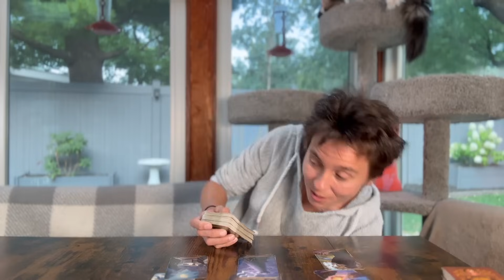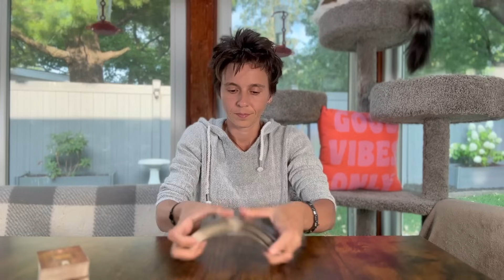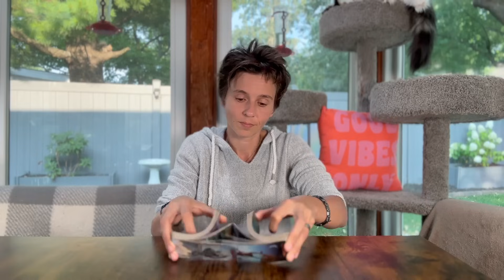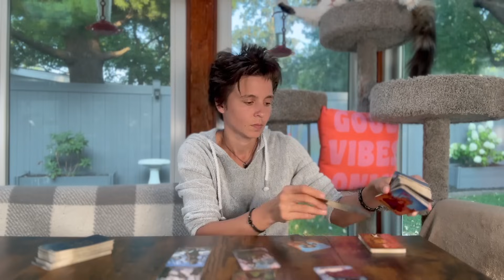ALL SIGNS - CURRENT ENERGIES CHECK IN,No Clarification (Weekend SEPTEMBER 1ST - 3RD)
TIME STAMP

00:00 Intro
12:12 CAPRICORN
16:06 TAURUS
21:13 VIRGO
26:21 ARIES
32:03 LEO
37:25 SAGITTARIUS
41:44 LIBRA
45:19 AQUARIUS
49:58 GEMINI
55:37 PISCES
01:01:01 SCORPIO
01:04:26 CANCER
01:08:57 Outro

NO EXTENDED READINGS FOR FRIDAY VIDEOS!